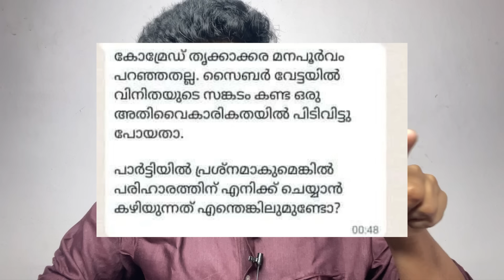അങ്ങനെ അവസാനം ഹാഷ്മി മാപ്പ് പറഞ്ഞു | 24 News | Hasmi Taj Ibrahim | 24 nes live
രണ്ട് മൂന്ന് ദിവസം മുൻപ് 24 ന്യൂസ് മലയാളം ചാനൽ ചർച്ചയിൽ അവതാരകനായ ഹാഷ്മിയും ഇടത് പക്ഷത്തിന്റെ പ്രധിനിധി ആയ അരുൺ കുമാറും തമ്മിൽ ഒരു വാക്ക് തർക്കം ഉണ്ടായിരുന്നു. അരുൺ കുമാറിനെതിരെ ഗുരുതരമായ ആരോപണമാണ് ഹാഷ്മി ഉന്നയിച്ചത്. തൃക്കാക്കര ഉപതെരഞ്ഞെടുപ്പുമായി ബന്ധപ്പെട്ട സ്ഥാനാർഥി നിർണയത്തിന് സഹായത്തിനായി മാധ്യമങ്ങളെ അരുൺ കുമാർ സമീപിച്ചു എന്നാണ് ഹാഷ്മി പറഞ്ഞത്. ഇത് വലിയ ചർച്ചകൾക്കാണ് വഴി വച്ചത്. തുടർന്ന് ഹാഷ്മി അരുൺ കുമാറുമായി നടത്തിയ സ്വകാര്യ സംഭാഷണത്തിൽ ക്ഷമ ചോദിക്കുകയുണ്ടായി. ഈ വിഷയവുമായി ബന്ധപ്പെട്ട് വലിയ ചർച്ചകൾ ആണ് നടക്കുന്നത്. ഇതുമായി ബന്ധപ്പെട്ട വിശകലനം ആണ് വിഡിയോയിൽ ഉള്ളത്.